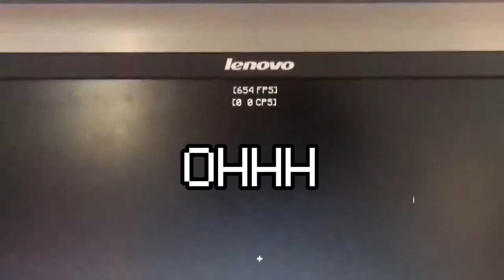Cách Tăng Từ 0 FPS lên 1000 FPS trong 1 phút | Trunn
Mượt quá SunSilk Ơi =)))
anh em chắc ko làm đc đâu
RTX 4090 =))
Mong là bạn sẽ không bị tổn thọ khi xem hết video :V

=     ⫍𝐓𝐡ứ 𝐂ó 𝐓𝐫𝐨𝐧𝐠 𝐕𝐢𝐝𝐞𝐨⫎    =
•Pack - Trong server discord